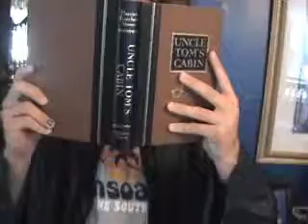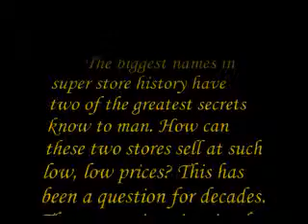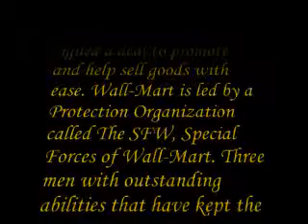Store Wars: The Fantabulous 3 (1 out of 6)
The Boss of Wall-Mart calls a meeting with the Vice-Boss and General about re-uniting the SFW